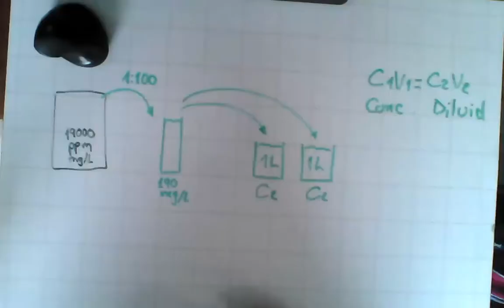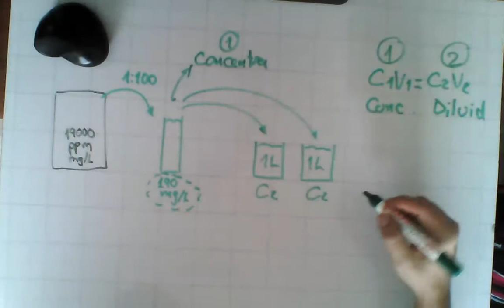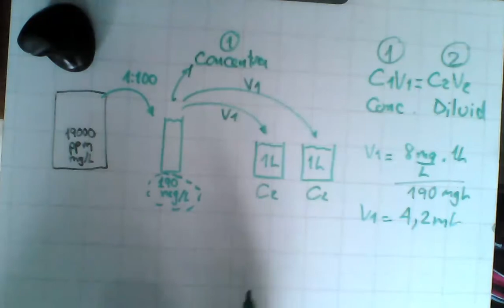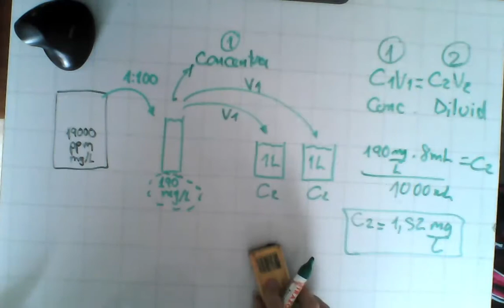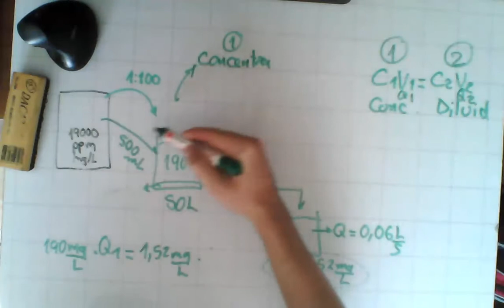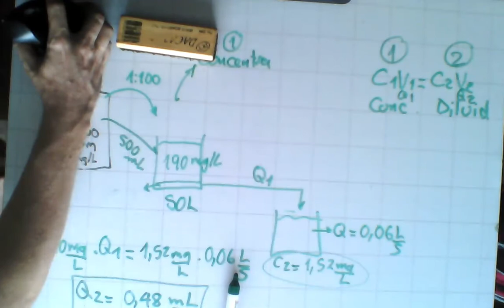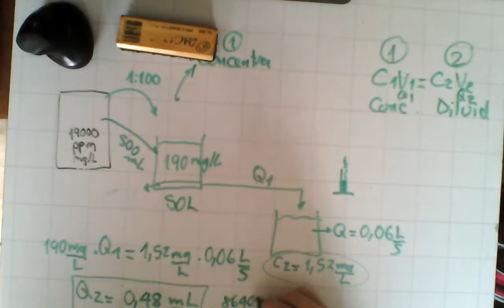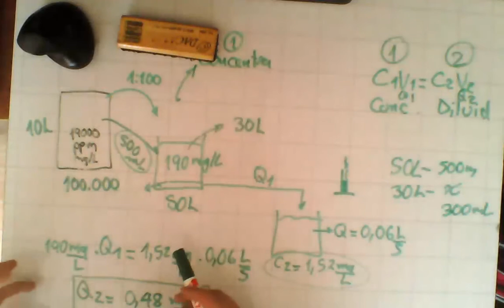Test de jarras - dosificación de coagulante en plantas de tratamiento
Explicación a mis estudiantes sobre cómo se calculas las dosis óptimas en un test de jarras y cómo se lleva eso a una planta real. Fue una explicación rápida académica pero quiero compartirla con todos los interesados